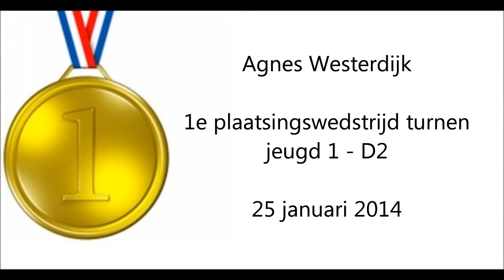Agnes Westerdijk - 1e plaatsing 2014 - D2 - GOUD